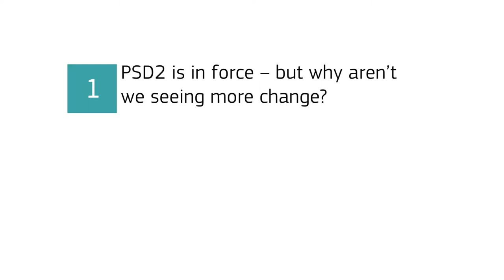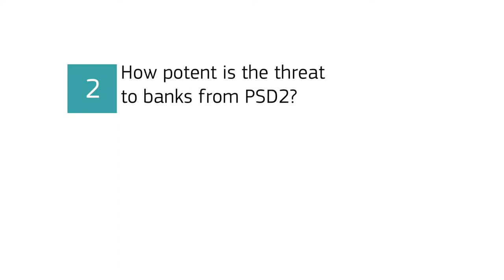Financial IT interviews Bragi Fjalldal, CMO & VP Business Development of Meniga